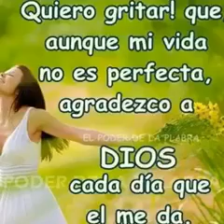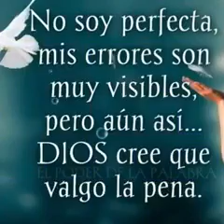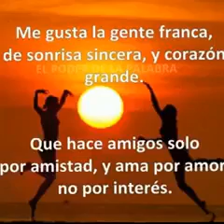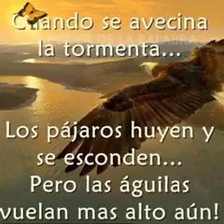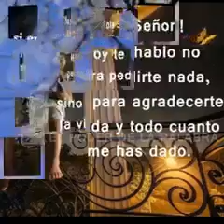MI ÚNICA CONFIANZA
SEGUIR ADELANTE